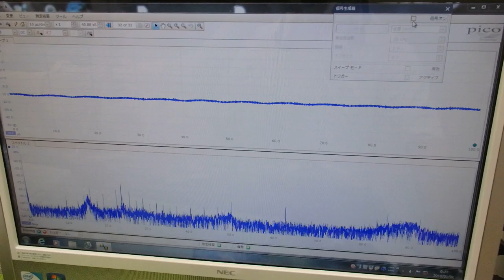超音波プローブの製造技術 ultrasonic-labo